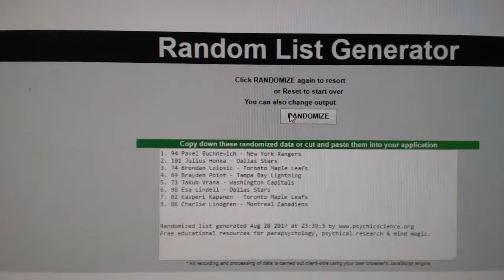Multi Randoms - C&C GB #7754